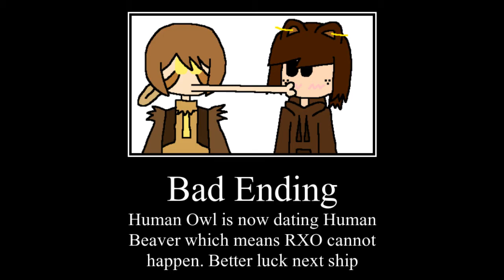Redman X Owl All Endings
This is my take on the All Endings Meme. Here are eleven unique endings you can get.

Redman X Owl is a video game that was first released on September 12, 2015 as you play as Zelda also known as Lord Redman X Owl who is the leader of a Skeleton army. The goal of the game is to defeat your enemies and make Redman X Owl canon. (NOTE: This isn't a real video game)

I'll do the Haruki (General Natsuki X Yuri) and Knad (Surfer Dude) Expansion Endings if this does well.